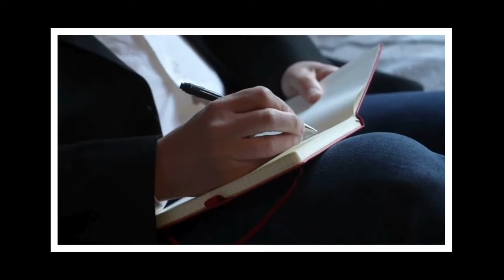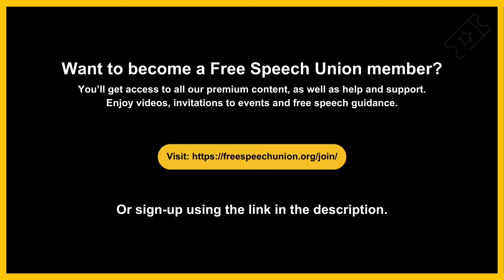FSU Testimonials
Testimonials from members of the Free Speech Union.